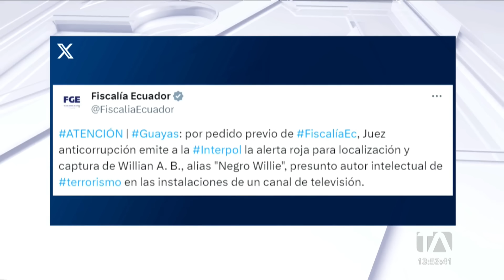Noticiero de Guayaquil (Emisión Central 29/02/24)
Revise las noticias más destacadas de Guayaquil en el Noticiero 24 Horas (Emisión Central) de este miércoles 29 de febrero de 2024.